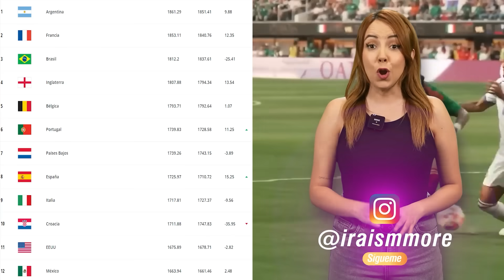MÉXICO TOP 4 y CABEZA DE SERIE | CARAS NUEVAS para el TRI | OTRA VEZ: AME ficha en SANTOS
México es cabeza de serie en la Copa América. Evita a Argentina, los campeones del mundo y al pentacampeón Brasil  en la fase de grupos. El América estaría negociando la incorporación de Omar Campos, lateral de Santos, para reforzar su plantilla; Santos podría ser rival de las aguilas. En el próximo amistoso de la selección mexicana, jugadores como Alan Mozo y Memo Martínez tendrán la oportunidad de destacar y ser considerados para futuros partidos.